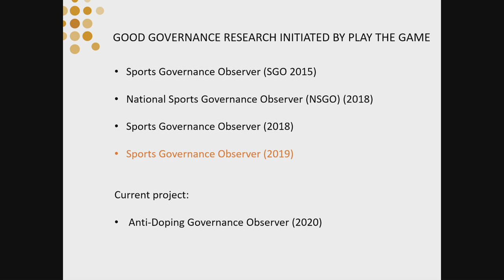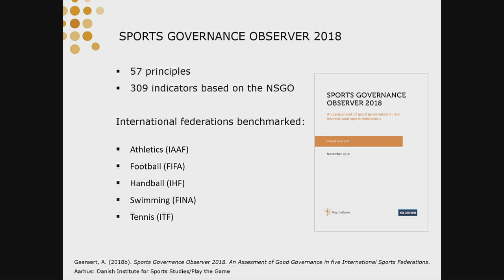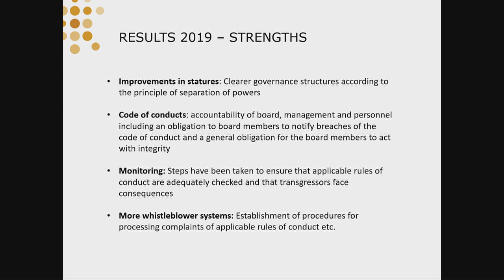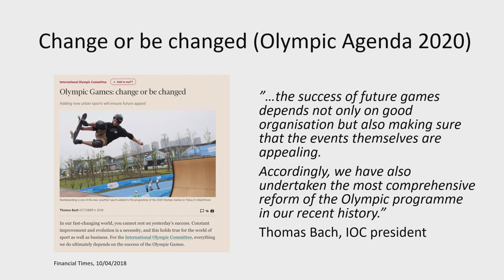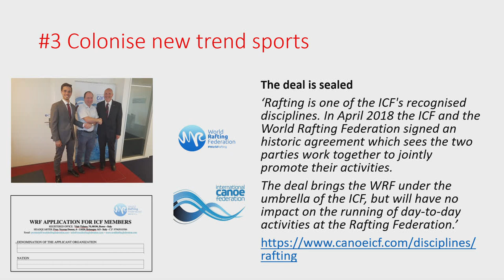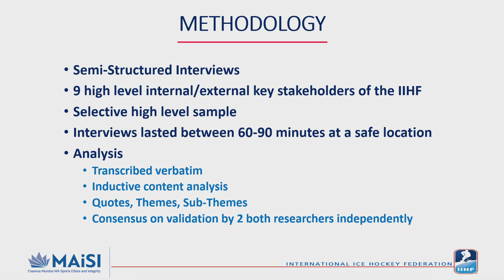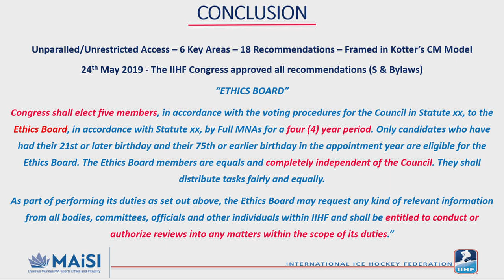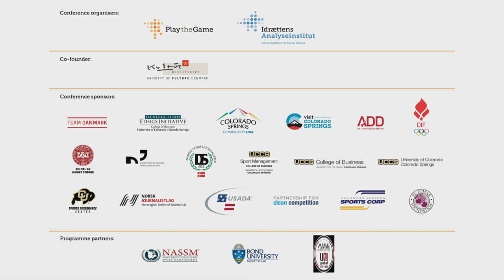International federations: Better governance and dirty tricks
Sunday 13 October 2019 , 8 PM

Chair: Mikkel Larsen

Speakers:
Christina Friis Johansen, International policy advisor, Play the Game/Danish Institute for Sports Studies

Ivan Miljkovic, General manager, Association de Clubs Professionels de Volleyball

Jakob Færch, Board of directors, Danish Surfing & Rafting Federation

Mike McNamee, Professor, Swansea University & KU Leuven

Sarah Lewis, Secretary general, International Ski Federation